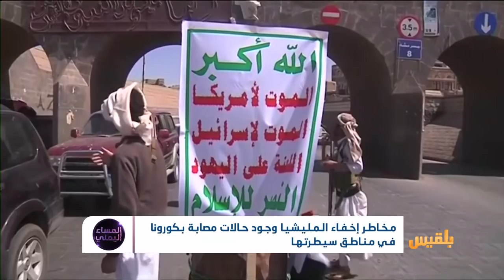مخاطر إخفاء المليشيا وجود حالات مصابة بكورونا في مناطق سيطرتها | تقرير: موسى النمراني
رغم تأكيدات عدد من المصادرعن وصول حالات مشتبه بها لمستشفى الكويت ومناطق عزل أخرى.
لم لا يكشف الحوثييون عن إصابات كورنا؟
هل تتكتم المليشيا عن الإصابات؟..